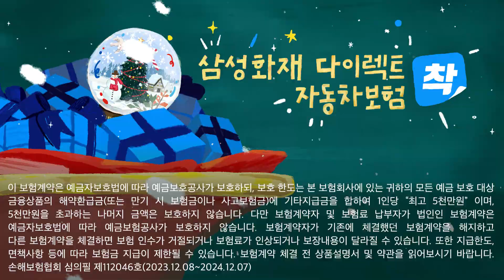삼성화재 다이렉트 착 자동차보험 (Digital)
Client: 삼성화재
Agency: 제일기획
CD: 박현정

Production: 스튜디오 마일스톤
EPD: 이유석
PD: 김서연, 황규인

Production: Better-Taste
Director: 고인곤
House PD: 김한나
AD: 이수현, 한리아

Animation: Willo 김지선
Sound: 사운드우주 진한별
Audio PD: 이재혁